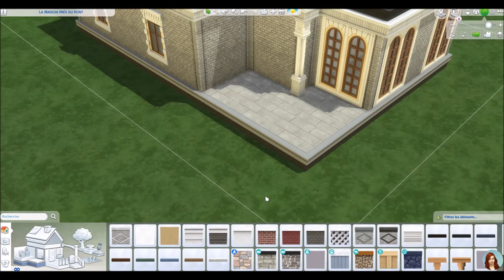🎄 Maison Jeu de Base + A La Fac - Calendrier de l'avent 12 🎁 - Les Sims 4